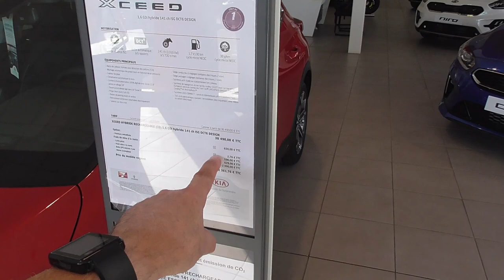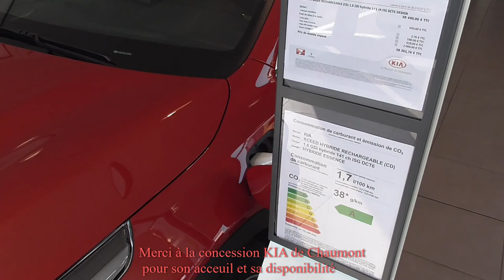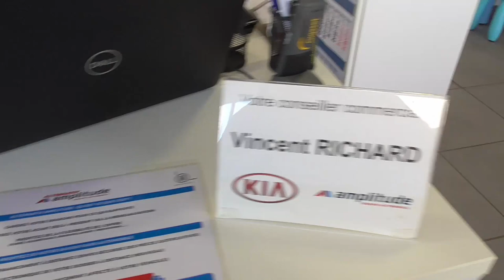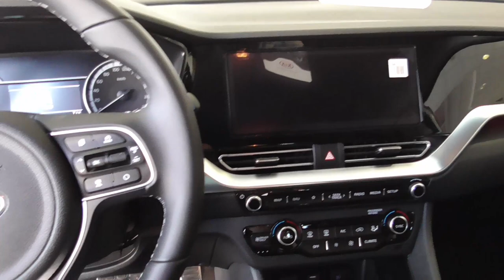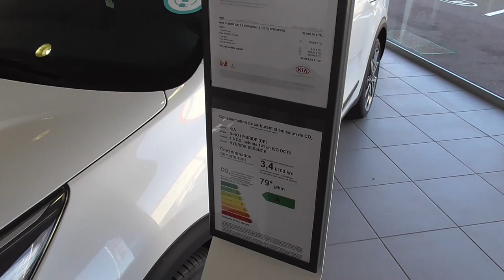[366] La concession de Chaumont avec des Kia partout ! C'est normal.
Merci à la concession et à son commercial, la Niro hybride surprenante pour sa faible consommation.